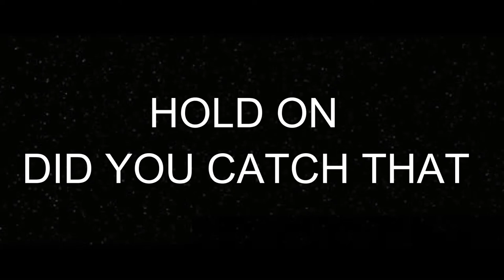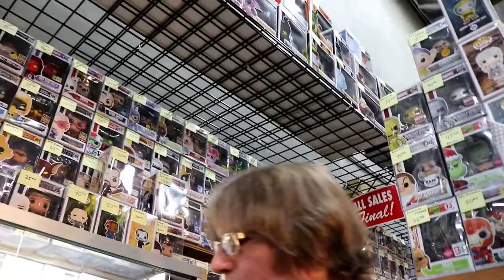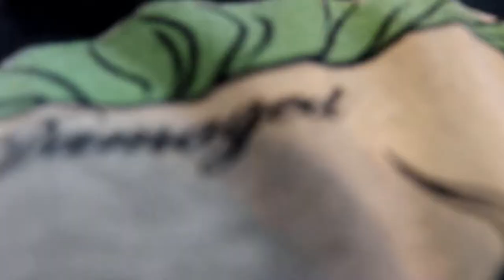FUNKO POP HEAVEN - FRANK AND SONS FINALLY HAUL - OVER 50.000 FUNKO POPS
FUNKO POP HEAVEN - FRANK AND SONS FINALLY - OVER 50.000 FUNKO POPS

offical youtube channel of cletus seldin the hebrew hammer. i am a world ranked professional boxer and have one of the largest funko pop collections in the country. this channel is based off of the life of cletus which includes funko pops, pokemon, vlogs, workouts, live streams, legos and anything else that is going on in the life of cletus. MOST PEOPLE DONT KNOW THAT I WEAR A GITD CHASE PATCH IN THE RING WHEN I FIGHT. if u enjoy the channel hit the subscription button hamma out

swivel technologies inc

10 WALDORF DRIVE, SHIRLEY NY, 11967

THE SUBSCRIPTION BOXES THAT LIFE OF CLETUS CURRENTLY HAS